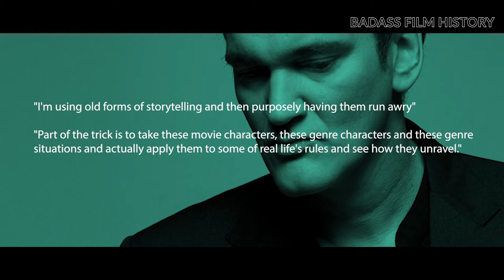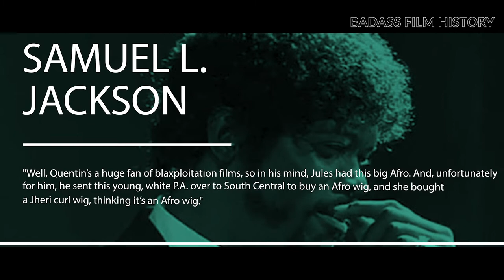BADASS FILM HISTORY: Pulp Fiction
In 1994, Pulp Fiction premiered at the Cannes Film Festival, winning the Palm d’Or and generating huge buzz. It went into wide US release in October of 1994 and hit like a culture bomb going off.